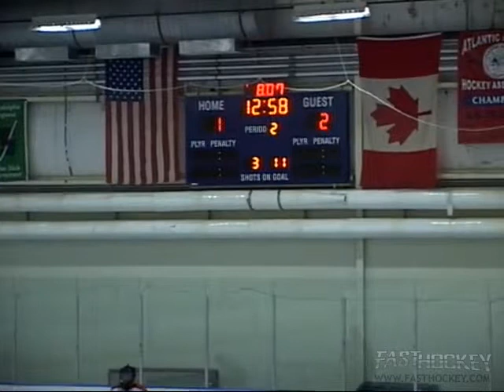Springfield G3 1-18-16